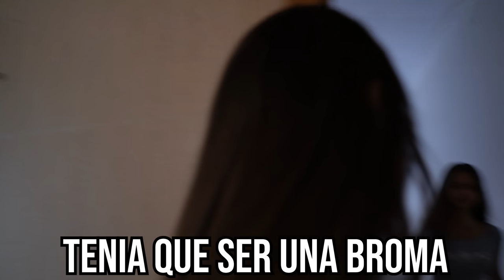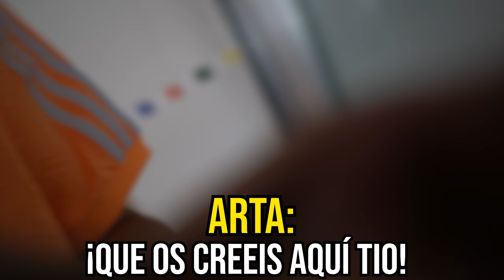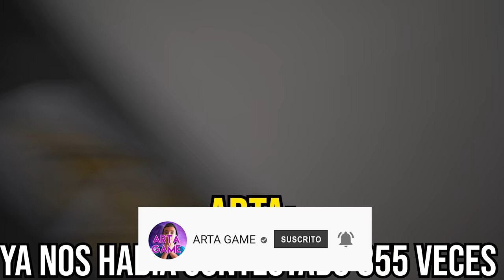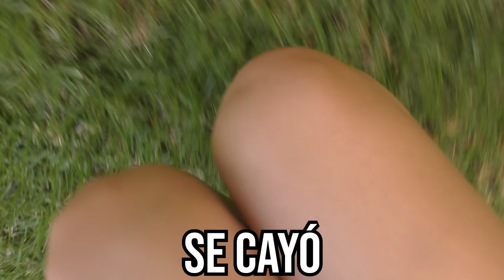Buscamos al NIÑO DESAPARECIDO de las CHICAS de mi CASA...😨#10